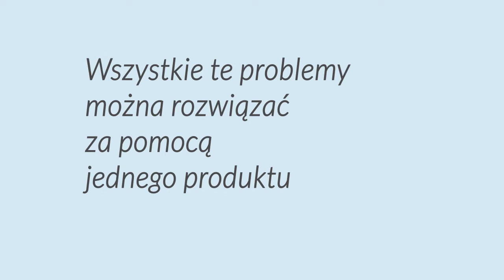Jak ładować wiele urządzeń jednocześnie w wygodny sposób? Prezentacja stacji ładującej UNITEK Y-2190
Ustawna, 10-portowa ładowarka USB
Życie mnoży urządzenia ładowane przez port USB: telefony, tablety, powerbanki, MP4, nawigacje, e-papierosy, zegarki i wiele innych.  Szczególny problem sprawiają tablety i telefony, gdyż już ładowanie 2 urządzeń robi niezły bałagan na biurku, o nocnym stoliku nie wspominając.  Unitek ma na to rozwiązanie w postaci stacji ładującej, która ustawia od razu pionowo ładowane urządzenia.  Jednocześnie możemy ładować maksymalnie 10 urządzeń, na każdym porcie mając natężenie 2,4A.